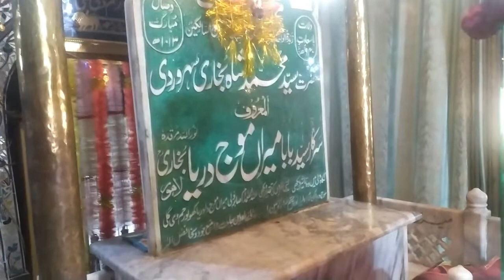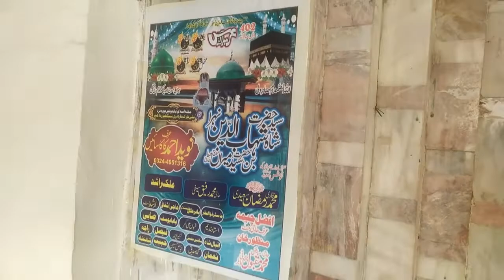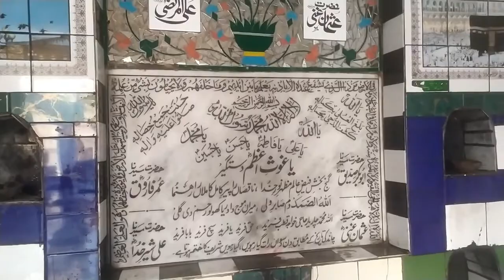Mazar hazrat syed moj darya bukahari